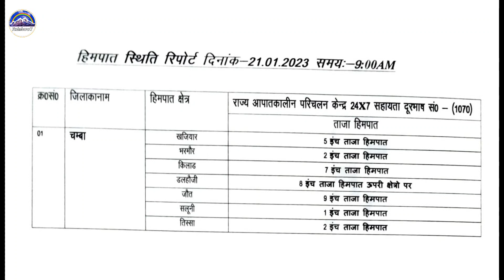Shimla Manali snowfall latest update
Shimla Manali snowfall latest update  Snowfall at Mall Road Manali Shimla Snowfall
Manali to Atal Tunnel with Solang Valley ‼️ Shimla Manali Snowfall
After Snowfall Solang Valley ‼️ Mall Road Manali AtalTunnel
Today Shimla Manali Snowfall ‼️ Mall Road Manali Snowfall
Solang Valley, Atal Tunnel Manali
Shimla Manali खुशखबरी Shimla Manali जाने वाले वीडियो जरूर देखें Snowfall prediction अब होगा Snowfall in Manali
 Atal tunnel | Lahaul Spiti
  Snowfall Prediction Manali snowfall Prediction January 2023 यहां होगा स्नोफॉल ‼️ Snowfall & Snow यहां मिलेगा
Snowfall in Himachal Pradesh Near Manali

manaliwaterfall Manali_Snowfall

Manali to solang Valley by gypsy car